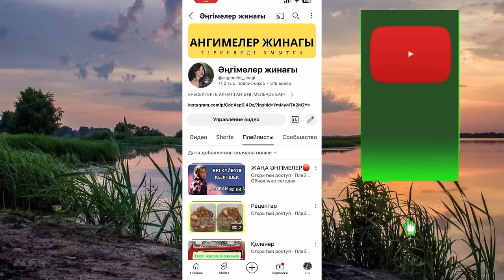ТӘЛІМГЕ ТОЛЫ ӘҢГІМЕ. Ангимелер жинагы